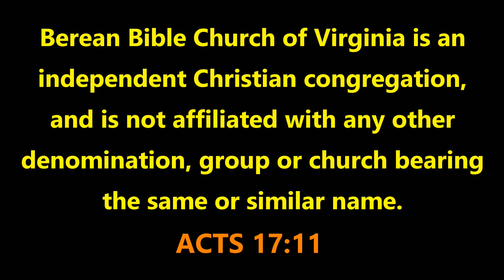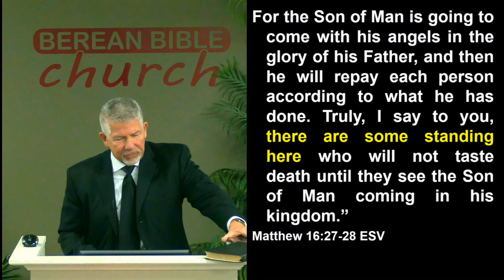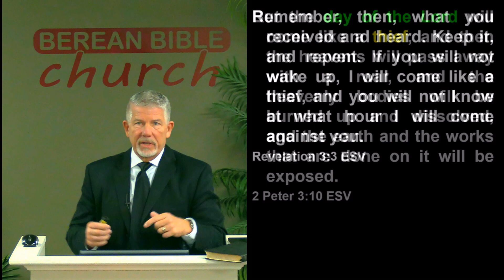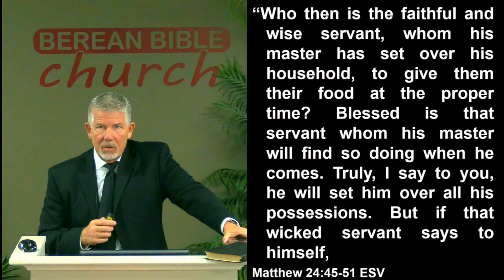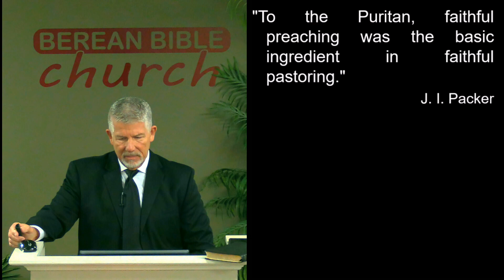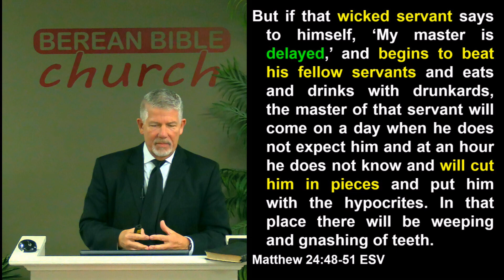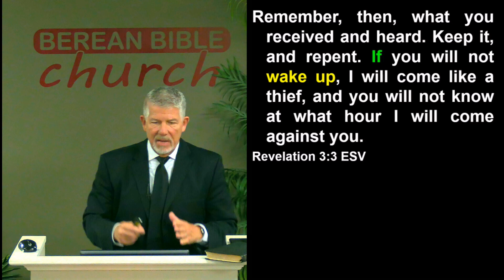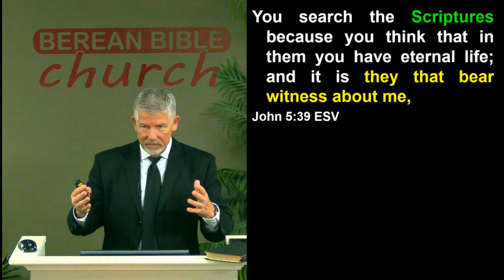Be Alert! Watch for His Coming (Matthew 24:42-51)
As we continue our Matthew 24 series the Lord gives his disciples a parable to push home the truth of their need to "watch" for His coming.

11/08/20 - David B Curtis - Berean Bible Church - Message #1037